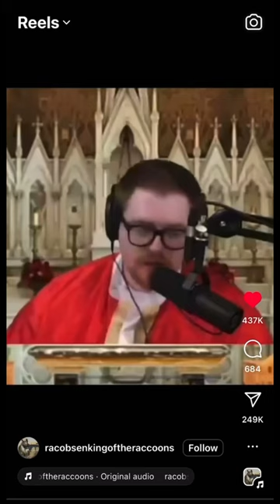Confession💀😂 short reels memes funny share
I’m Finding Old TikTok’s & Instagram Reels that I can’t even believe they were allowed on the platform! They are kinda hilarious but also offensive.